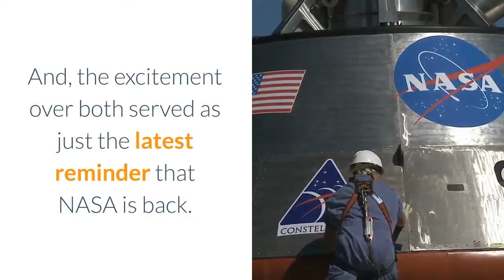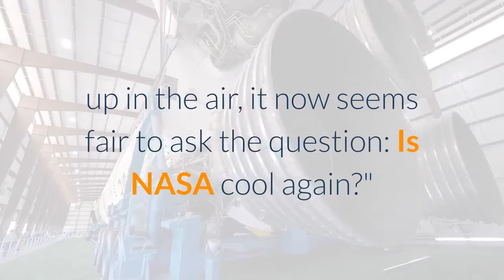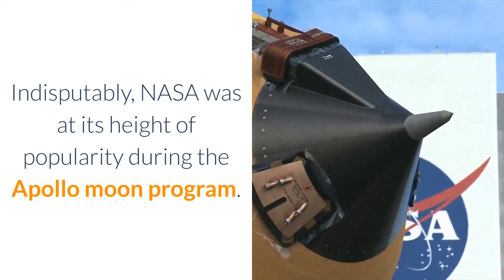How SpaceX social media and the 'worm' helped NASA become cool again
NASA is having a moment. The U. S. space agency teamed with Elon Musk's SpaceX in May to launch its first manned rocket from American soil in nearly a decade. And adorning that rocket was NASA's iconic ''worm'' logo, a throwback look that NASA announced a month earlier it was bringing out of retirement, causing space fans across the country to collectively geek out. The worm added a touch of 1980s nostalgia to the launch with SpaceX that already had NASA followers buzzing about the future of American space exploration. And, the excitement over both served as just the latest reminder that NASA is back. After all, in 2011, NASA shut down its storied but costly space shuttle program — the one that launched the Hubble Space Telescope and carried pieces of the International Space Station into orbit — prompting concerns that NASA was in ''decline'' and whether the U. had a future in space at all. But in May, over 150, 000 people braved the ongoing coronavirus pandemic to gather near NASA's Kennedy Space Center in Florida to watch the first attempt at a launch (which ended up being postponed due to weather), and over 10 million concurrent viewers watched the final launch a few days later online.''We're at the dawn of a new age, and we're really leading the beginning of a space revolution, '' James Morhard, NASA's deputy administrator, told reporters ahead of the launch. Headlines declared that the successful launch heralded an exciting ''new era of human spaceflight''. So nearly a decade after the shuttle program shut down and NASA's future appeared to be, well, up in the air, it now seems fair to ask the question: Is NASA cool again?''NASA's always cool. Always, '' insists retired NASA astronaut Scott Kelly, who retired in 2016 after two decades in which he flew four space missions and spent 520 days in space, including a 340-day stretch (a NASA record) in 2015.''It's like the greatest brand ever, '' Kelly tells CNBC Make It. ''I travel around the world. You see that NASA meatball everywhere … Everyone knows NASA's brand. '' NASA's ''meatball'' logo — which was designed in 1959, used until the introduction of the ''worm'' in 1975 and then brought out of retirement in 1992 — features a blue circle of stars encapsulating red and white swooshes and block-y lettering. But that doesn't mean that the general public's interest in, and excitement about, NASA and space exploration has not fluctuated over the decades. It's hard to imagine NASA's place in pop culture ever matching the space agency's golden age of the Apollo program of the 1960s and '70s, which turned astronauts into superstars and landed the first humans on the moon — an event watched by an estimated 600 million people around the world in 1969.''Indisputably, NASA was at its height of popularity during the Apollo moon program. That's when every TV in America was tuned to those launches, '' says Andrew Sloan, founder of Cosma Schema, a branding and design agency dedicated to the space industry.